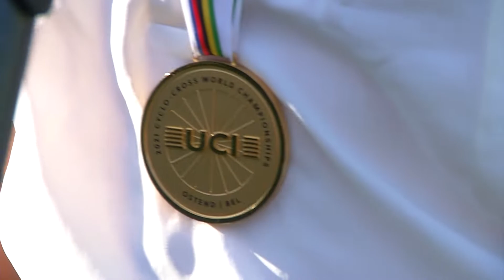Lucinda Brand na zeven maanden gehuldigd voor wereldtitel veldrijden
Lucinda Brand is ruim zeven maanden na haar wereldtitel veldrijden alsnog gehuldigd in haar woonplaats Dordrecht. Wielerclub DRC De Mol, waar Brand al vanaf jonge leeftijd rondjes reed, organiseerde zondagmiddag in het Postillion Hotel een besloten feestje.

Meer lezen?